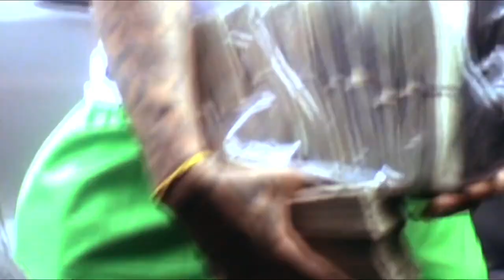SG Tip- intro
SG TIP gearing to drop long over due project

STILL ON MY BLOCK
    11/09/22